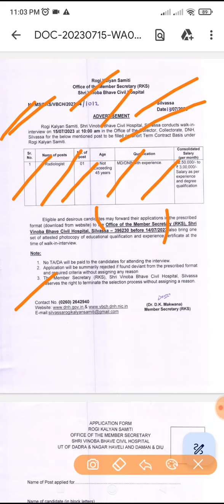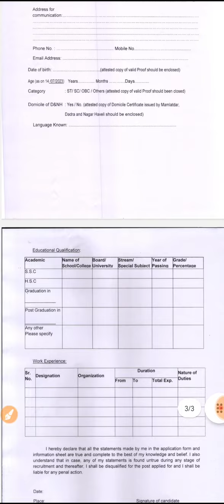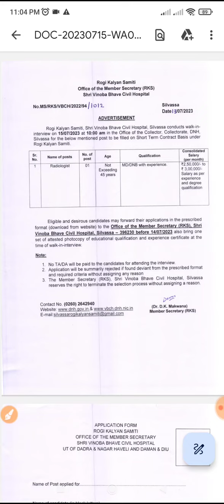Govt job of Rks in DNH DAMAN DIU